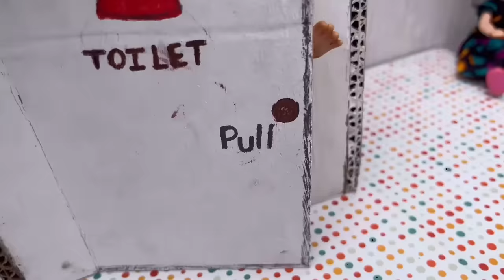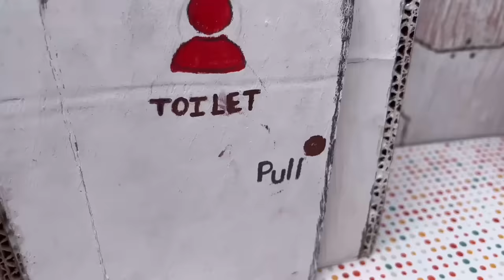Barbie Doll All Day Routine In Indian Village/Radha Ki Kahani Part -315/Barbie Doll Bedtime Story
Seeta ki kahani
Bath room video
Toilet video
Barbie village
Barbie Barbie story
Barbie Barbie
Barbie Ki Kahaniyan
Barbie house
Village Barbies
Barbie video
Miniature Barbie
Barbie bedtime story
Barbie poor thing time story